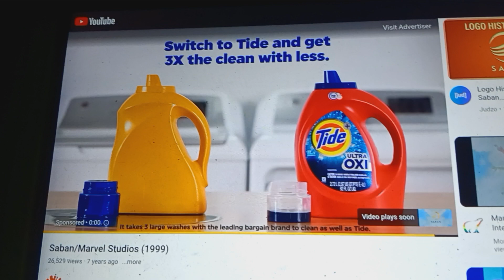Saban/Marvel Studios (1999)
taken From "Spider-Man Unlimited".